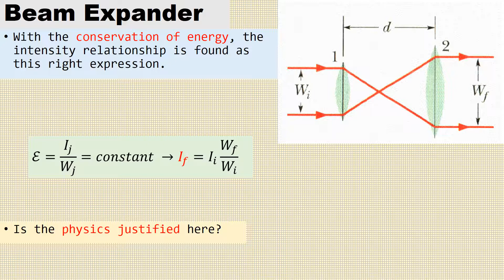BeamExpander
A two lens common optical system.